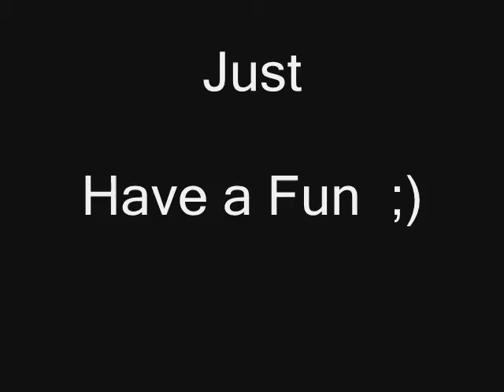mostafa ibrahim ( skills )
fantastic video to mostafa ibrahim